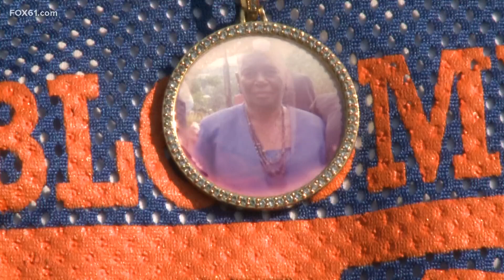Bloomfield lineman keeps his grandmother's memory close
Warhawks' captain Bradley Campbell wears a chain with his grandmother's picture. She would always cheer loudly from the stands.